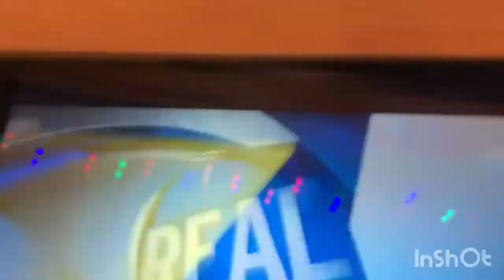WGCL: CBS 46 News at Noon Open - 12/28/17